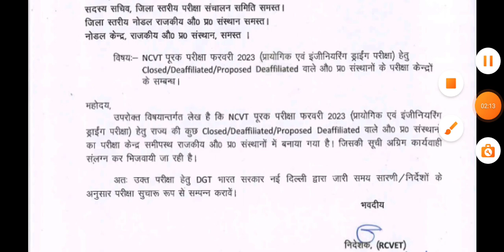ITI Exam Alert ? Practical and Drawing Back Exam देने से पूर्व यह वीडियो अवश्य देखें